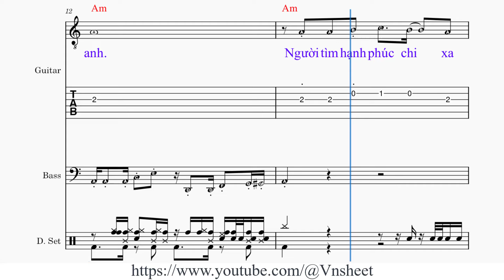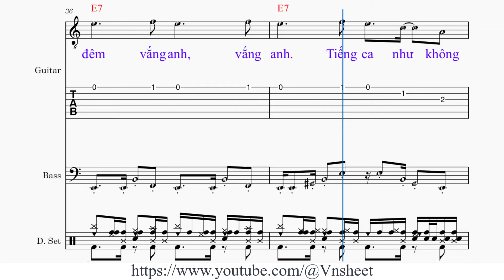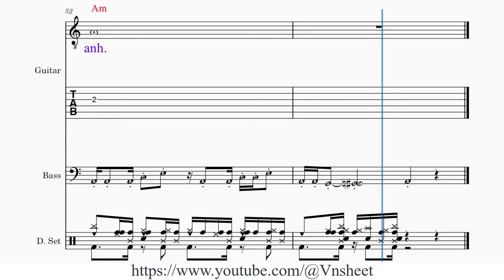sheet Hạnh phúc trong tầm tay Tone nam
Các cô bác, anh chị thấy hay ủng hộ kênh thì donate

Hạnh phúc trong tầm tay

Lời này em viết riêng [Am] cho người
[Dm] Từ ngày trăng vỡ ta [Am] thành đôi
Từng giọt sầu rơi rụng mãi [E7] trong đời
Em vẫn thương [Am] yêu anh [E7]

Người tìm hạnh phúc chi [Am] xa vời
[Dm] Một lần tim vỡ thêm [Am] buồn thôi
Dù mộng lòng không tròn khúc [E7] chung đôi
Em vẫn thương yêu [Am] anh

Hôm [Dm] nao dưới trăng huyền diệu
Đôi [Am] mình có [E7] nhau
Giờ [Dm] cũng bóng trăng ngày [E7] xưa
Đôi mình mất [Am] nhau

Hãy [Dm] đến đây cùng [E7] em
Cất tiếng [F] ca cùng em
Điệu Sam-[Dm] ba cuồng [E7] quay
Trong [F] đêm vắng [E7] anh, vắng anh

Tiếng ca như không [Dm] nồng nàn
Anh [E7] nào có hay?
Hạnh [F] phúc không xa tầm [E7] tay
Sao đành vút [Am] bay

Hãy đến [Dm] đây cùng [E7] em
Nối tiếp [F] cung đàn êm
Người yêu [Dm] ơi
Em [E7] vẫn chờ [Am] anh

sheet Hạnh phúc trong tầm tay,
sheet nhạc Hạnh phúc trong tầm tay,
sheet nhạc Hạnh phúc trong tầm tay tone nam,

hanh phuc trong tam tay,
sheet nhac hanh phuc trong tam tay,
sheet hanh phuc trong tam tay,
sheet nhac hanh phuc trong tam tay tone nam,
sheet hanh phuc trong tam tay tone nam,
Trữ tình,
Bolero,
Rumba,
Chachacha,
Vnsheet,